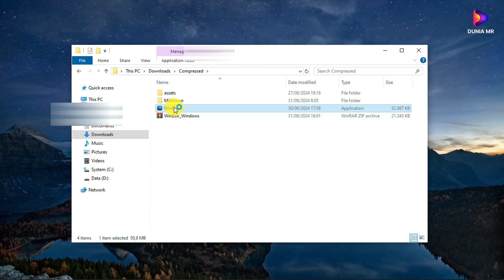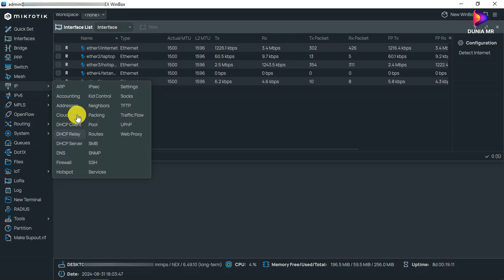NEW WINBOX VERSI 4 BETA FOR MIKROTIK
Winbox 4 adalah sebuah aplikasi yang digunakan untuk konfigurasi perangkat MikroTik. Aplikasi ini berbasis Windows, tetapi juga dapat dijalankan di sistem operasi Linux dan MacOS dengan bantuan program seperti Wine. Winbox 4 memungkinkan pengguna untuk mengontrol dan mengelola server MikroTik melalui antarmuka grafis (GUI), yang membuatnya lebih mudah dibandingkan menggunakan antarmuka baris perintah (CLI).

Kegunaan Winbox 4:

Kegunaan utama Winbox 4 adalah untuk mengkonfigurasi MikroTik RouterOS dan RouterBoard dengan cepat dan sederhana. Dengan Winbox 4, pengguna dapat melakukan berbagai konfigurasi, seperti:

- Koneksi ke perangkat MikroTik menggunakan alamat MAC atau protokol IP. Winbox dapat menemukan semua perangkat MikroTik yang terhubung ke jaringan secara otomatis.
- Mengelola pengaturan jaringan, termasuk pengaturan DHCP, DNS, dan firewall, yang sangat penting untuk pengoperasian jaringan yang efisien.
- Menyediakan fitur-fitur tambahan seperti monitoring, caching DNS client, dan pengaturan NAT, yang membantu administrator jaringan dalam mengelola dan memantau jaringan mereka.

Dengan antarmuka yang intuitif, Winbox 4 memudahkan pengguna untuk menemukan dan menggunakan fitur-fitur yang ada, sehingga menghemat waktu dalam proses konfigurasi.